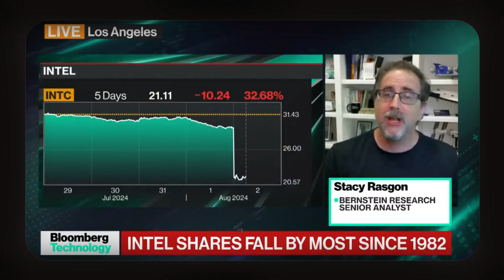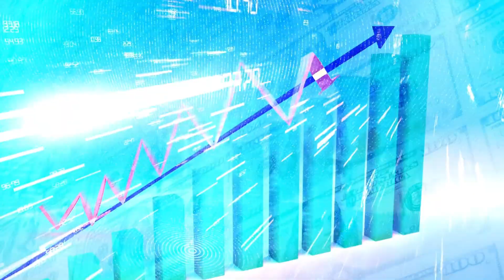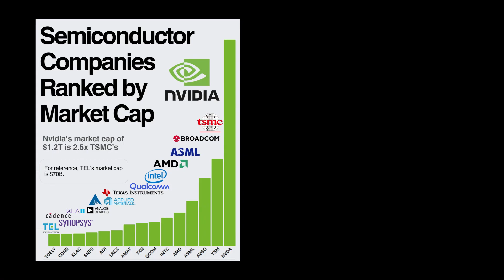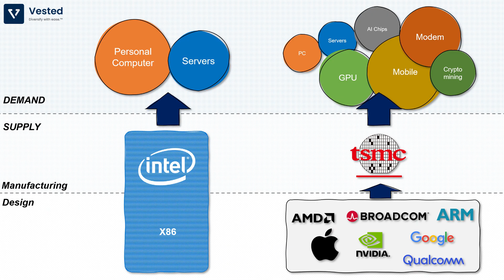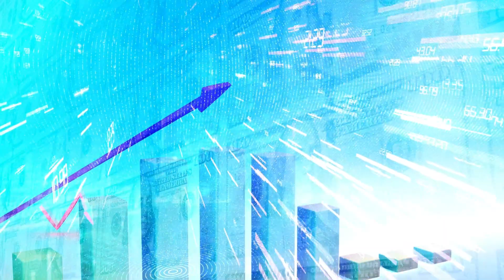The Rise and Fall of Intel (what really happened)?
Do you care to know what's been happening to Intel, your favorite microchip manufacturer? Once the industry leader, it's struggling right now to thrive. Let's find out what really happened, and whether or not there's hope for Intel.